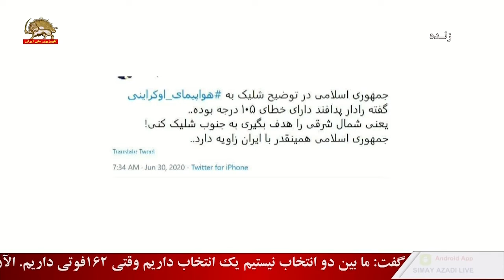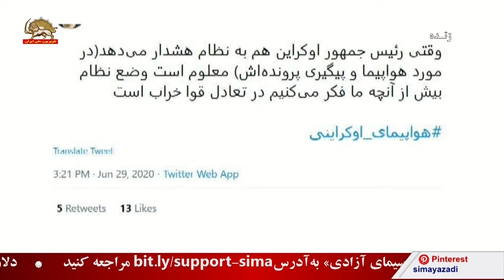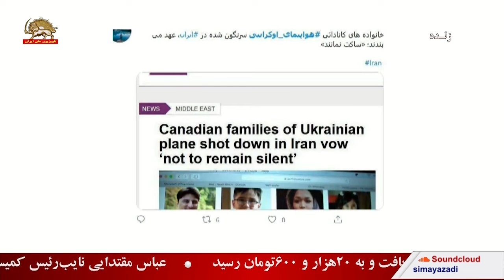تیک تاک – علت‌ها و پیامدهای گرانی لجام گسیخته در ایران – قسمت اول